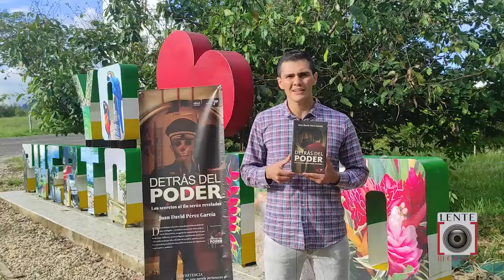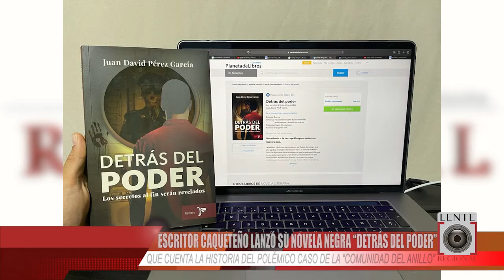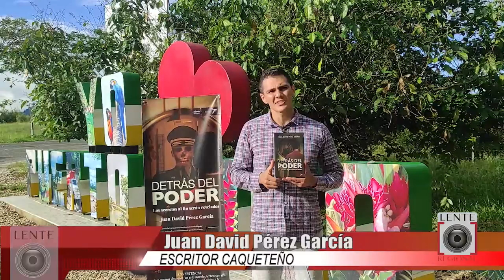ESCRITOR CAQUETEÑO JUAN DAVID PÉREZ LANZÓ SU NOVELA NEGRA “DETRÁS DEL PODER”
Escritor Caqueteño Juan David Pérez lanzó su Novela negra “Detrás del Poder” que cuenta la historia del polémico caso de la “Comunidad del Anillo”.